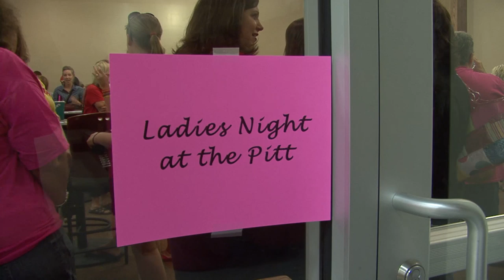Ladies Night at the Pitt - Gorilla Football Fall Scrimmage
Ladies Night at the Pitt and the Pittsburg State Gorilla football Fall scrimmage.